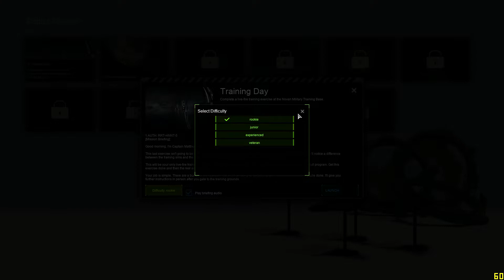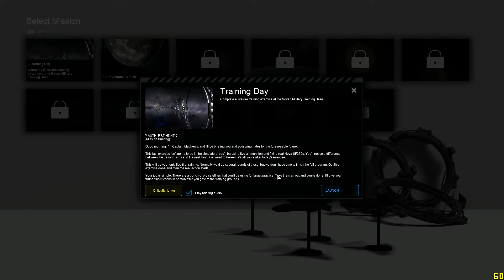Hypergate - Tutorial & Mission 1 - Playthrough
Hypergate is an arcade-style space fighting PC game. You cannot play with a mouse, only with a controller or a keyboard. It is a very short indie game.

Hypergate es un juego de PC de combates espaciales de estilo arcade. No se puede jugar con ratón, sólo con mando o teclado. Es un juego indie muy corto y no está traducido al español.

PC: Ryzen 5 2400G no overclock. RAM (2x8 GB)16GB 2400 mhz.